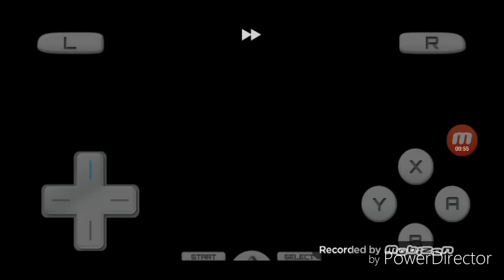DESCARGAR POKEMON PERLA Y DIAMANTE ( RAMDONLOKE ) 👌👍👍 + DRASTIC / Facil y sencillo